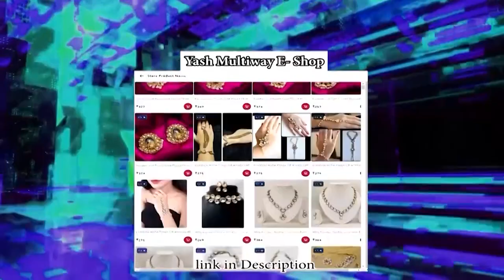महाकाल की महिमा | सही सवारी विशेष | Ujjain Latest Shiva Song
App link :-
Yash Multiway E Shop

 that might otherwise be infringing. Non-profit, educational or personal use tips the balance in the